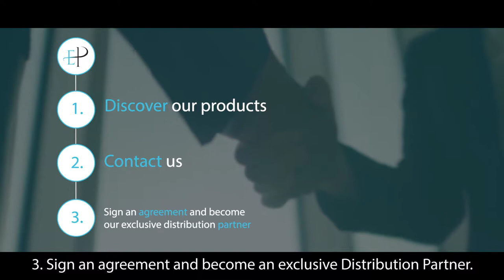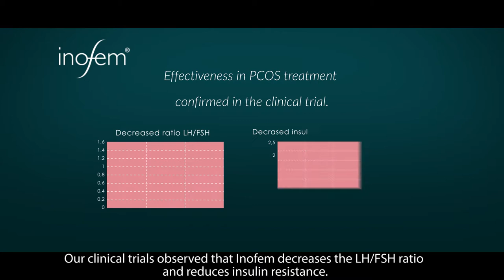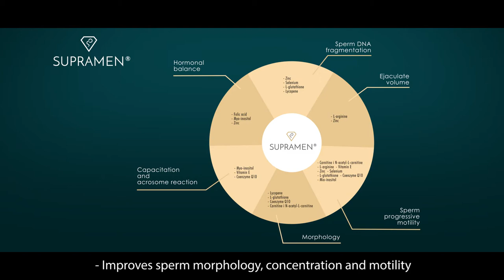Establo Pharma company and product full